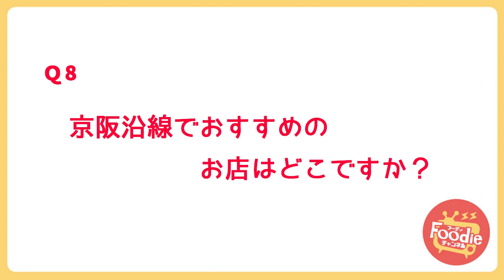【Foodieな人に聞いてみた】飲み歩きYoutuberやまでらさん＠立呑み丸天房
今回のインタビューゲストは

◆飲み歩きYoutuberやまでらさん◆

関西をメインに食べ歩きをされている「やまでら」さん。
食べ歩き、飲み歩きブログを長く続けられていて
知る人ぞ知る人気のYoutuberさんです。

牧野の立呑み丸天房さんでインタビューさせて頂きました♪